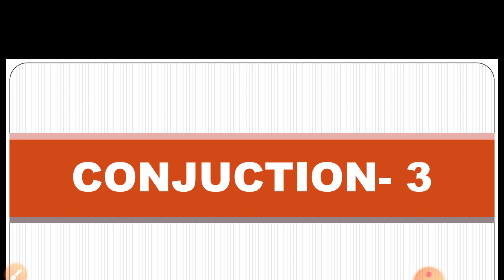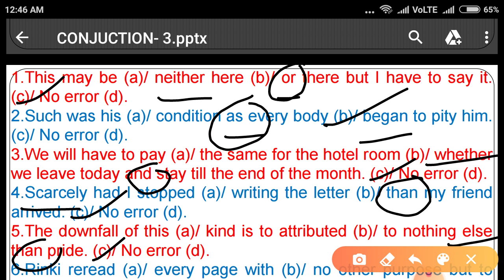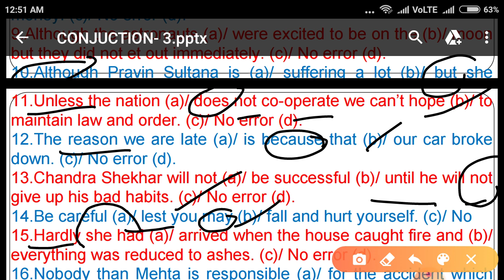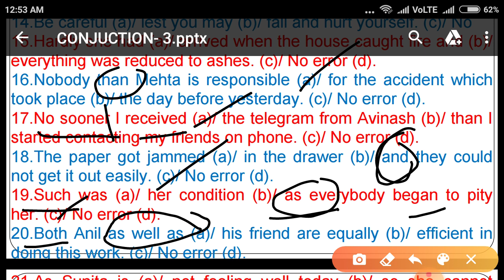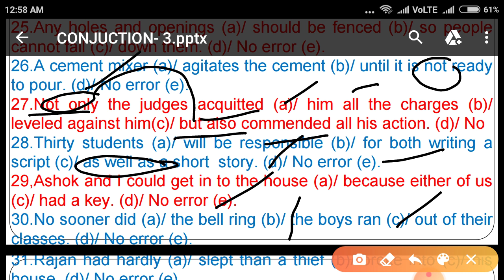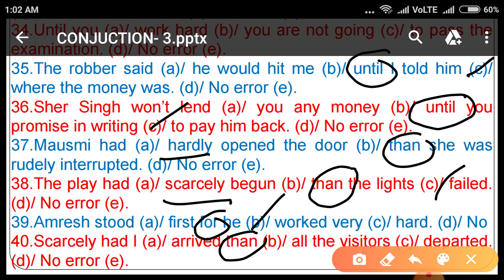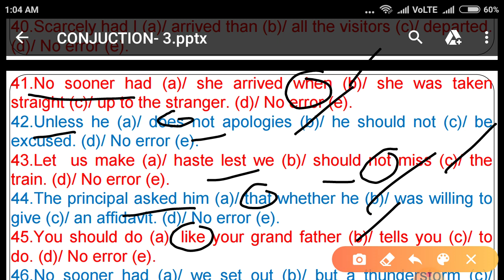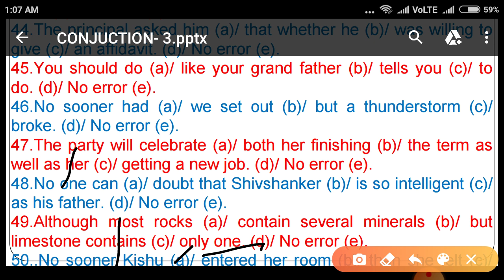CONJUNCTION COMMON ERRORS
Conjunction Common Errors  for SSC , BANK , MBA , TGT, PGT , TET , NDA , CDS .,AIRFORCE & ALL THE COMPETITIVE EXAMS.